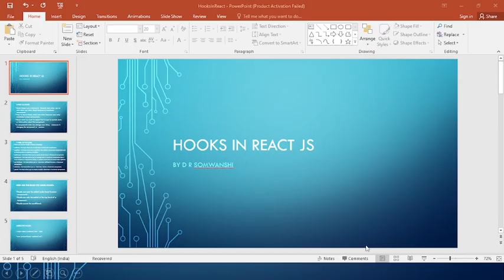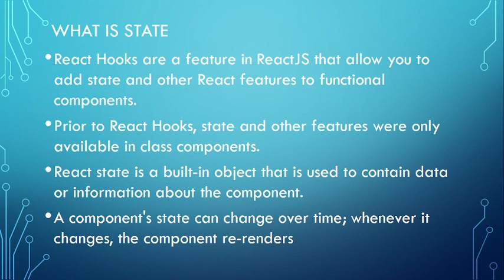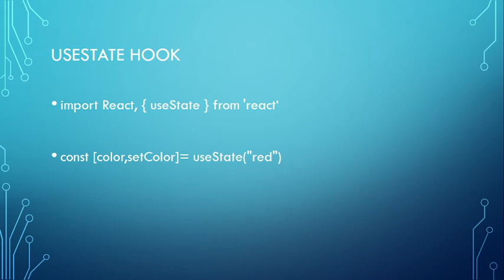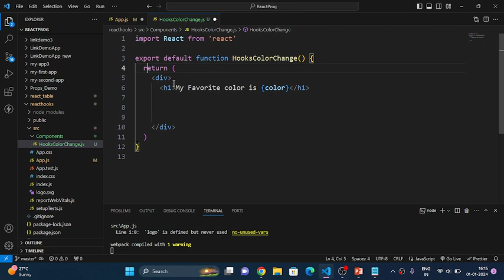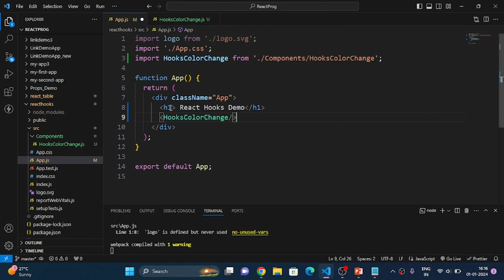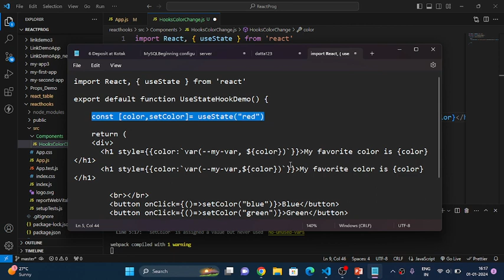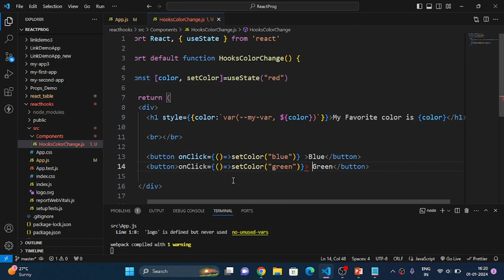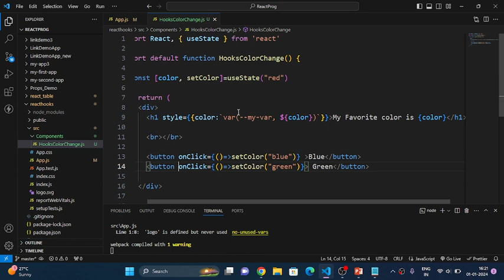React Hooks, Creating and using Hooks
In this session you will learn React Hooks and Creating and using Hooks in function based components.

We will discuss useState Hooks in detail